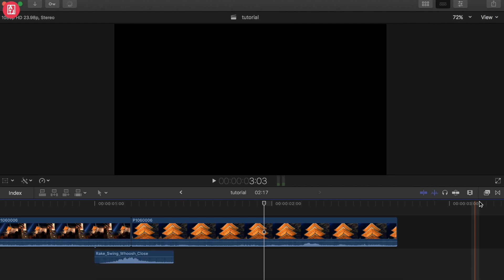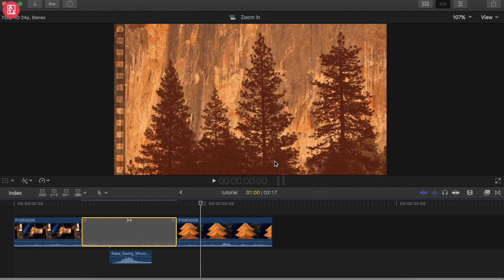【FCPX】ファイナルカットで「ヒュっ」て風みたいな効果音でズームインするエフェクトの方法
ファイナルカットの動画編集チュートリアルのプレイリストから見る：

► 【イルイル・留学あるある】ウザい帰国子女・ 海外留学帰りかぶれ禁断症状図鑑 #1 skit comedy Whitewashing

Hi/こんにちは/Hola/Jak se mas!

Makes videos like "Japanese Street Interview," "Japanese React To X," "Talking To Strangers in Japanese," travel vlogs, cinematic videography, and more!

日本の「枠」から出た目線で、海外、留学、筋トレ、英語、就職、コンピュータ・ウェブ・アンドロイド開発・IT、永住権ビザ、旅行、文化、恋愛、スタイル、ストリートインタビュー等のビデオを作っていきたいと思ってます。

FAQ:

A. I am a Japanese born Japanese

Q. Why created YouTube channel?
A. I knew life was too short to regret things I didn't do. After realizing that life is really too short and I could die tomorrow, I decided to share and express what I want and like to.

Q. Where have you studied abroad?
A. New Zealand, Canada, Czech Republic

Q. What did you study?
A. Computing Science. But I was a history lover until high school.

►CAMERA I'M USING (LUMIX G85)
►F1.7 LENS I'M USING
►GIMBAL I'M USING (ZHIYUN CRANE M)
►CAMERA TRIPOD I'M USING
►STUDIO LIGHTING I'M USING
►EXTERNAL SONY MIC I'M USING
►CAMERA MICROPHONE I'M USING
►SD CARD I'M USING FOR 4K VIDEOS
►EXTERNAL RUGGED (WATER/SHOCK-PROOF) HD I'M USING